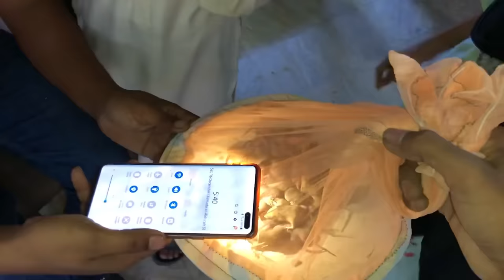Hamster k 45 Bache Agye😨 Local Hamsters🐹 Hamster Babies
In this channel we show you Love Between Human And Pets!
We hope you guys enjoy the Hum Or Parinday content,
Stay Tone, and see you in our next video!
Thats it !